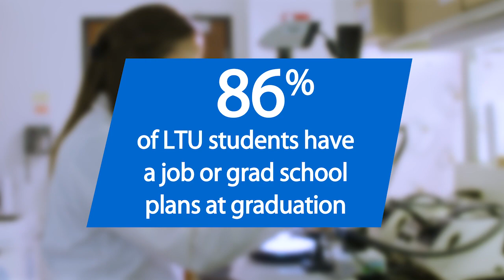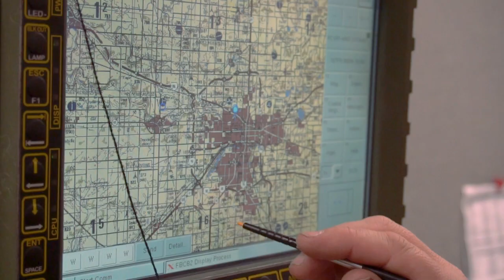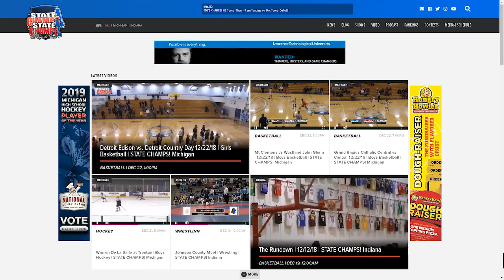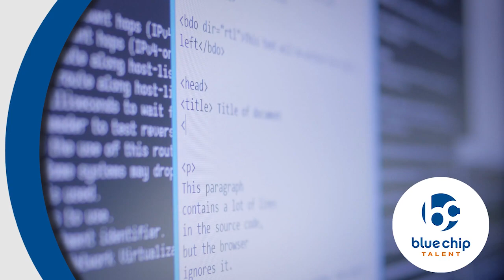STATE CHAMPS! Michigan | Week 19 | (2018-19)